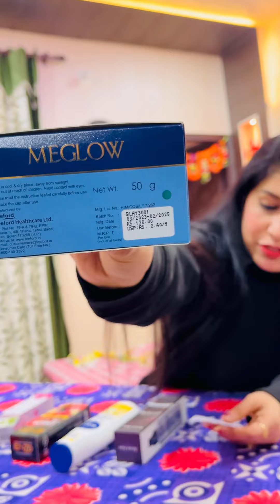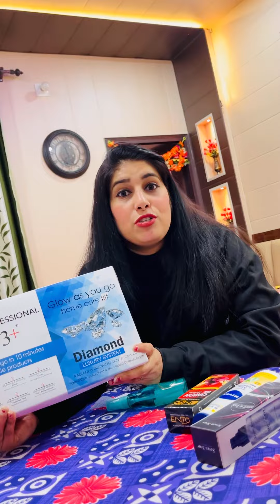Best Makeup Stuff in cheapest prices in Ludhiana | Must Watch | Canadian couple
Jannat cosmetic`
8 9, Opposite Jama Masjid, Guru Arjan Dev Nagar, Ludhiana, Punjab 141008, India